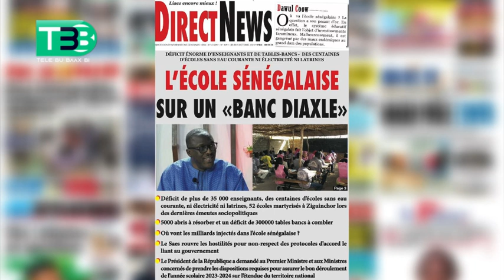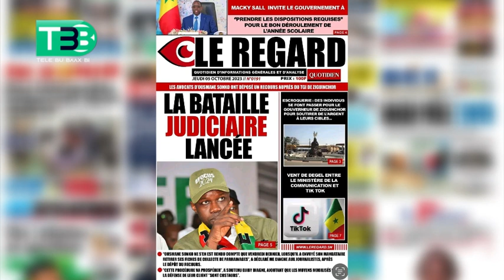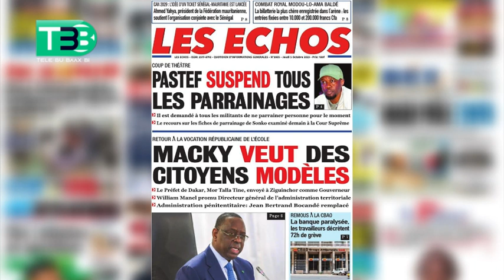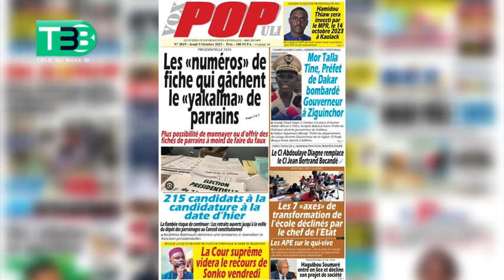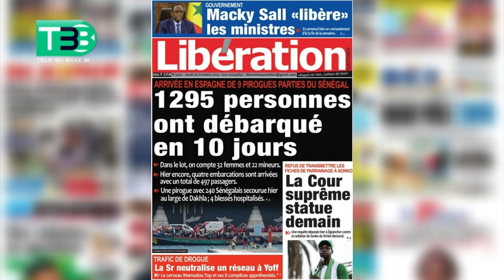Revue de Presse Wolof Jeudi 05 Octobre 2023